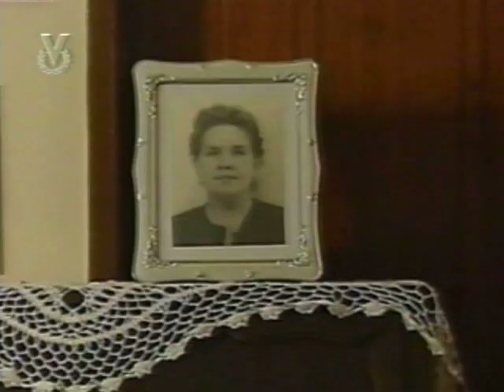Evelyn Brown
Pianista de los años 40, 50, 60, 70 que acompañó a los grandes artistas como: Angelillo, Francisco Kraus, Augustín Lara, Alfredo Sadel, Renny Ottolina, Ortiz Tirado, Rubén Dominguez.